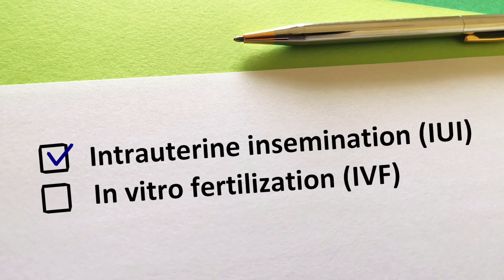Adoption Journey Of This Loving Couple.